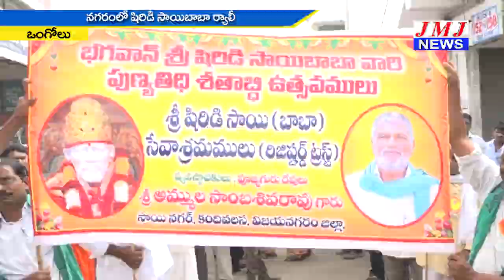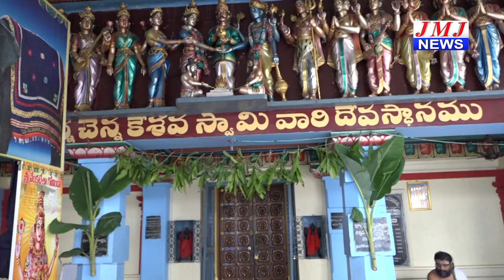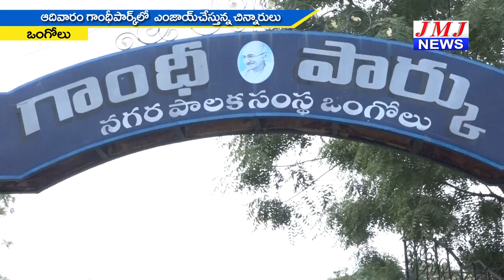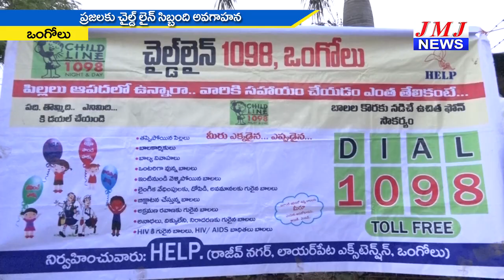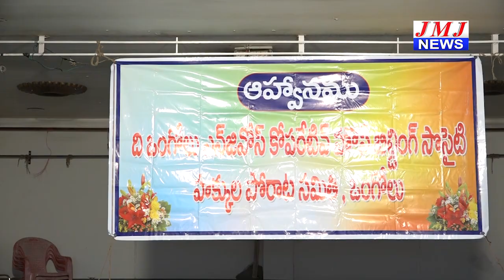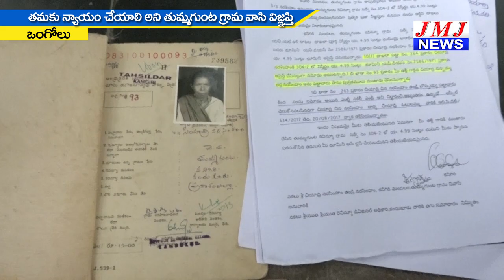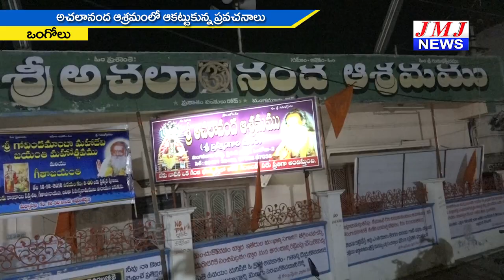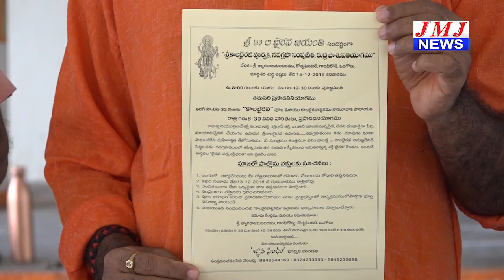JMJ NEWS 2 pm BULLETIN 10 Dec 2018 - జేఎంజే న్యూస్ 2 గం|| బులెటిన్ 10డిసెంబర్ 2018 ONGOLE NEWS